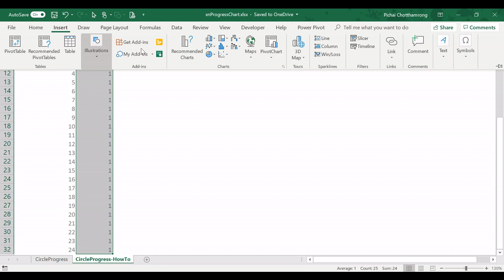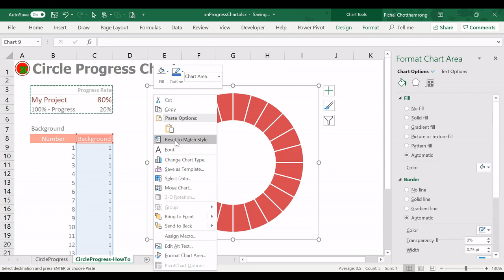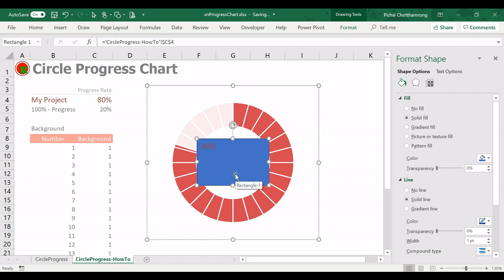Circle Progress Chart in Excel | กราฟแสดงความคืบหน้าแบบวงกลม(โดนัท)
How to Create Circle Progress Chart
วิธีสร้างกราฟแสดงความคืบหน้าแบบวงกลม(โดนัท)

Donate ช่วยบริจาคเพื่อเป็นกำลังใจให้ผู้สร้าง: